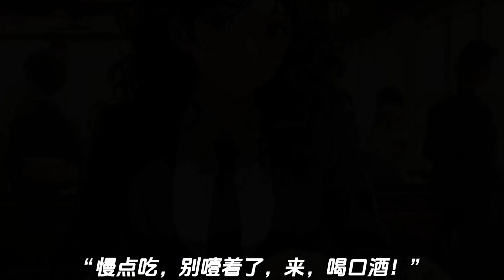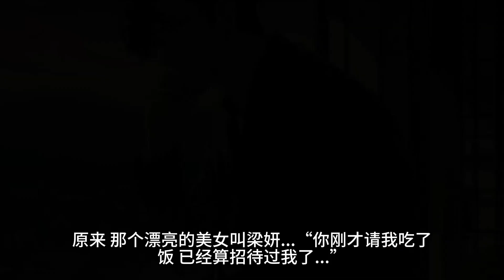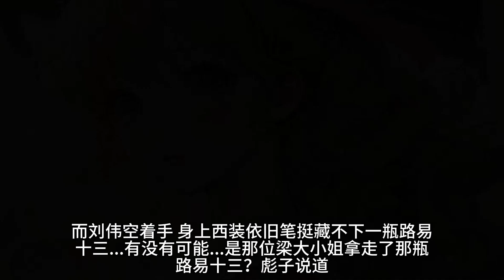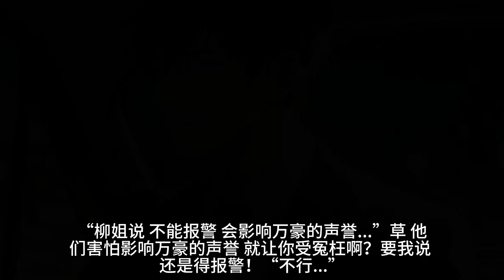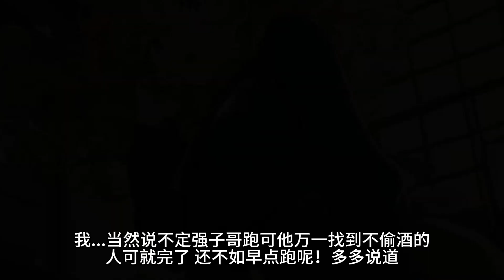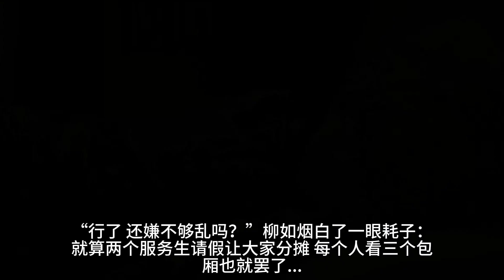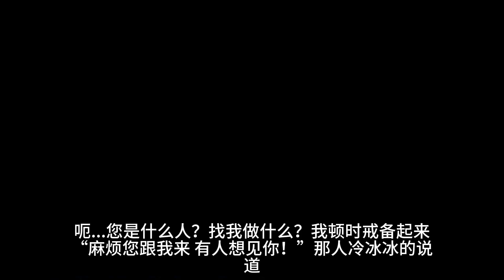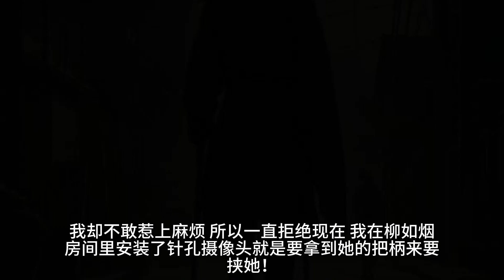（勾引）柳如烟是我们万豪夜总会的总经理，三十岁刚出头，容貌艳丽，身材妖娆，风情万种，充满了成熟女人的韵味...就像一个熟透了的水蜜.桃，十分诱人！我则是从北方农村来的穷小子